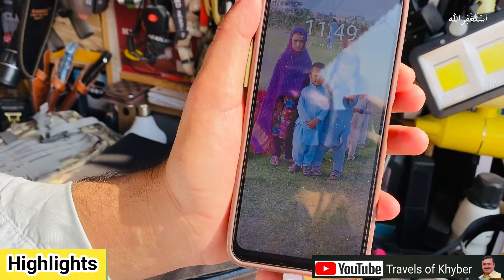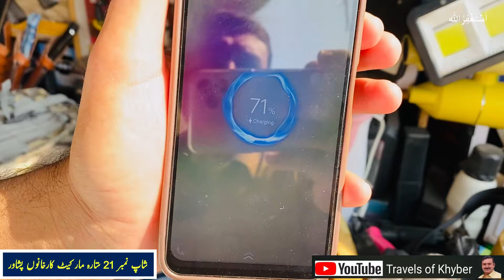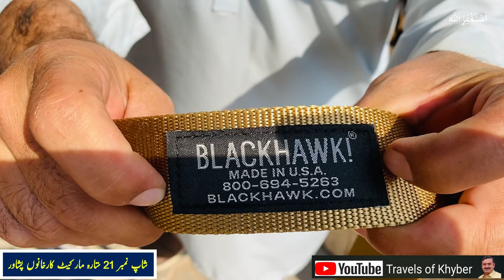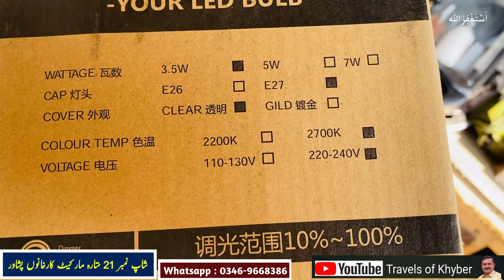Laat Mall in Sitara Karkhano Market Peshawar | Useful Gadgets | Tools Container Market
Today I'm going to visit sitara market Peshawar which is famous for Imported lot maal. This is also known as Peshawar karkhano market Peshawar. you can hunting and hiking equipment's. camping saman shikar ka saman and many other things.

Topic Cover
setara market, karkhano market, karkhano market Peshawar, sitara market karkhano, setara karkhano market, laat ka maal, hiking in pakistan, karkhano bazar, karkhano market
electronics, Largest electronics market in karkhano market peshawar, container market, Largest container market, Loose crockery in karkhano market peshwar, Biggest lot electronics market, Tools container market, Hardware tools, Power tools, Solar light,Tourch, setara market, cheap price shoes in setara karkhano market, antique equipment in setara, hunting hiking item, setara karknao market, imported laat maal in sitara karkhano market peshawar, sitara market karkhano peshawar,
pakistan largest market for hunting,
setara karkhano market peshawar,
کارخانوں مارکیٹ,
karkhano market, imported laat maal in sitara karkhano market Peshawar, Peshawar karkhano market, setara karkhano market, sitara market karkhano, karkhano sitara market, karkhano markit, setara market,
sitara market, setara karkhano market Peshawar, setara markit, karkhano sitara market Peshawar, imported laat market
laat ka maal, wholesale market, antique tools, cleaning antique tools, wholesale market in Peshawar, nonstick crockery, crockery, Mobile accessories,

largest electronics market in karkhano peshawar
biggest lot electronics market